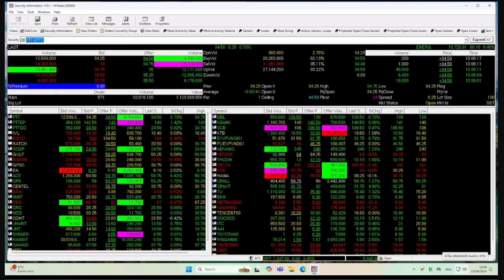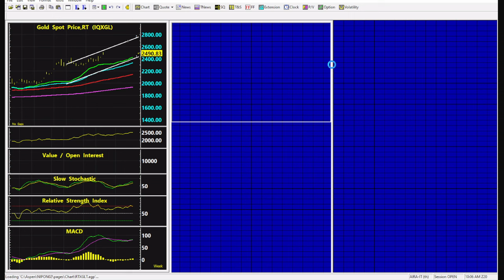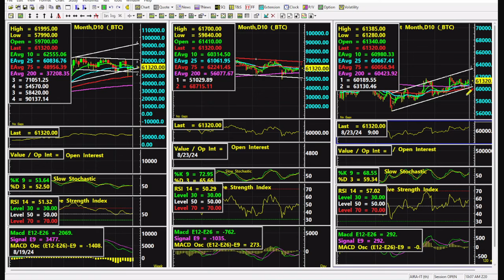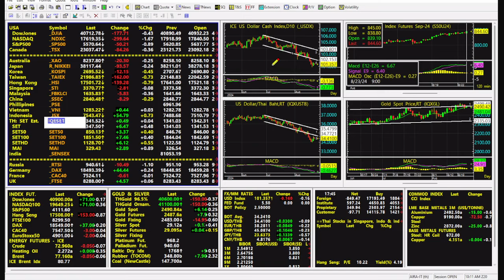23082024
23082024
stop loss